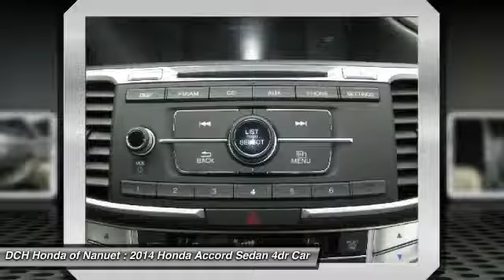2014 Honda Accord Sedan HN6S357T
2014 HONDA ACCORD SEDAN Nanuet, NY
Stock# HN6S357T

* * * * * OEM CERTIFIED * * * * * VALUE PRICED,ONE OWNER, BACK-UP CAMERA, BLUETOOTH, MP3 Player, KEYLESS ENTRY, 36 MPG Highway, ALLOY WHEELS! BAD CREDIT, NO CREDIT, NO PROBLEM. CARFAX REPORT SHOWS 1 OWNERS and SERVICE RECORDS. Thanks to an extensive used-car warranty, every Honda Certified Pre-Owned Vehicle comes with peace of mind. It covers major engine and transmission components, except for standard maintenance items, body glass and interior. Honda will repair or replace any covered part that is defective in material or workmanship under normal use. The Honda Certified Pre-Owned Vehicle Limited Warranty extends the powertrain coverage to 7 years*/100,000 total odometer miles (whichever occurs first). *See dealer for details. DCH Honda of Nanuet proudly services Northern New Jersey, New York, Connecticut and other areas. Come Visit our huge Indoor pre-owned showroom!